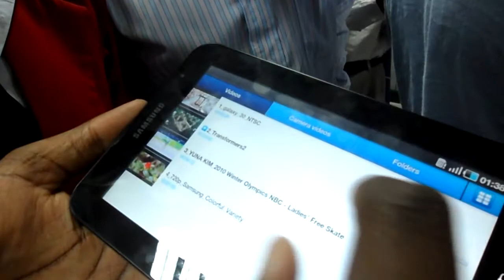Samsung's Galaxy Tab Android Tablet at MobileMonday Kenya.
Below is a short video clip of Samsung's Galaxy Tab Android Tablet as seen during this month's MobileMonday meeting at the iHub yesterday evening. Its a lot smaller than Apple's iPad but the screen quality is excellent and I just can't wait to get my hands on one of these Tabs!